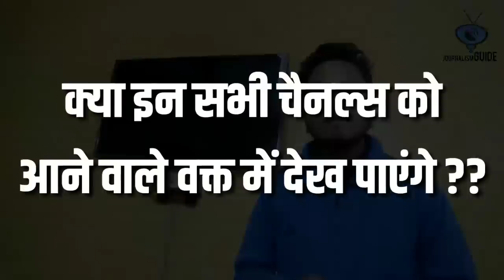JG Exclusive: Is All Removed Channels may join back in DD Free Dish with 39th e-Auction ?? | Must W.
Namaskar Dosto,

Aaj hum aapko btaynege ki Kya DD Free Dish se hataye Gaye sabhi private paid channels ak baar fhir see join Kar sakte hai ? Kya yeh 39vi e-Auction mein participate karenge ? Iski Puri jankari ke liye video ko pura jarur dekhe.

Dhanyawad.